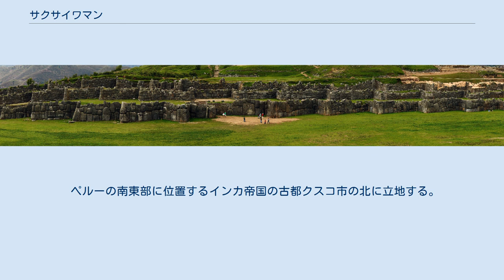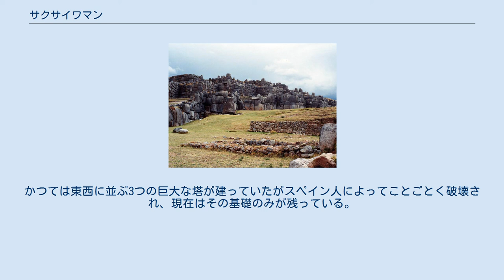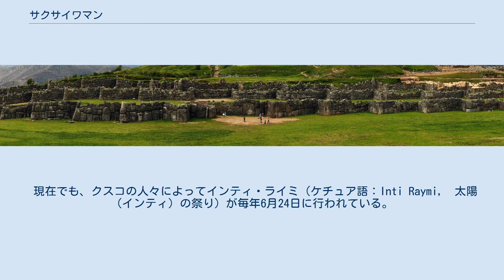サクサイワマン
サクサイワマン遺跡（1989年10月撮影） カモをかたどった石組み（2007年2月撮影） サクサイワマン（Saksaq Waman、ケチュア語で満腹のハヤブサの意味）はインカの遺跡である。
目的は城砦（城塞、要塞）、宗教施設、その双方を兼ねた建造物など諸説あるが、確定していない。
 ペルーの南東部に位置するインカ帝国の古都クスコ市の北に立地する。
同市はインカにおける聖なる動物ピューマをかたどって建設されたとする説があるが、この説に従えばサクサイワマンはピューマの頭に相当する。
巨石を惜しみなく用いたインカ文明特有の堅固な石組みが階段状に3段ずつ、幅数百メートルの平地を挟んだ南北の丘に築かれている。
インカの天上・地上・地下の3つを意識した独特の世界観が反映された結果、3段という段数が選択された。
格段は石で作られた階段で結ばれている。
 遺跡を構成する石組みは巧みにデザインされており、リャマやヘビ、カモ、魚等の動物をかたどった箇所がある。
これらはそれぞれ数メートルから十数メートルの規模を持つ。
かつては東西に並ぶ3つの巨大な塔が建っていたがスペイン人によってことごとく破壊され、現在はその基礎のみが残っている。
 インカ帝国の第9代皇帝パチャクティの命によって1438年以降に建設が開始され、約50年後の第11代皇帝ワイナ・カパックの在位中に完成したとされる。
フランシスコ・ピサロをはじめとするスペイン人による征服で首都が陥落した後の1536年に行なわれたクスコ奪還戦では、マンコ・インカ・ユパンキ率いるインカ軍の拠点となった。
 現在でも、クスコの人々によってインティ・ライミ（ケチュア語：Inti Raymi,　太陽（インティ）の祭り）が毎年6月24日に行われている。
冬至に行なわれるこの祭りは、インカの伝統的な成人式に当たる。
 サクサイワマン遺跡のパノラマ写真